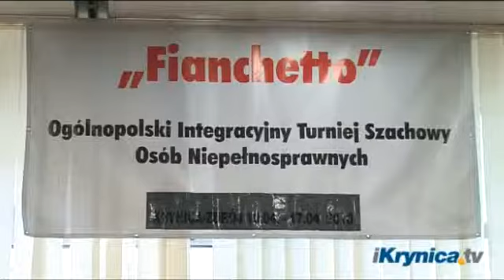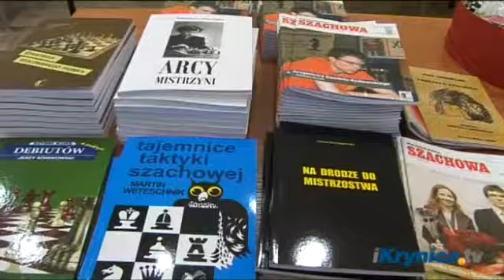Szachy Damis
2010 04